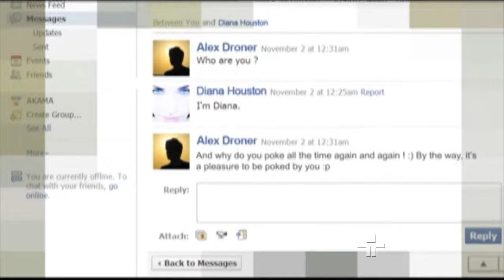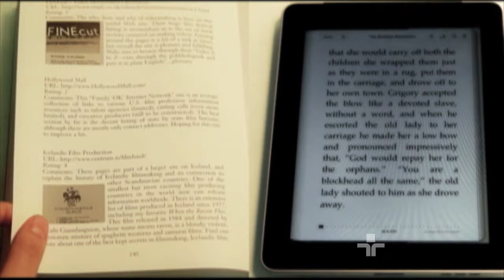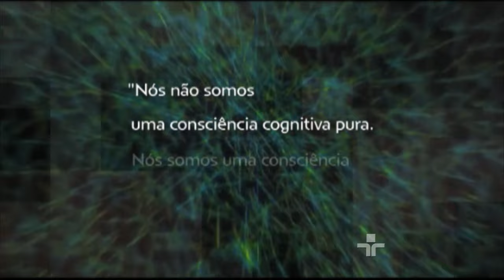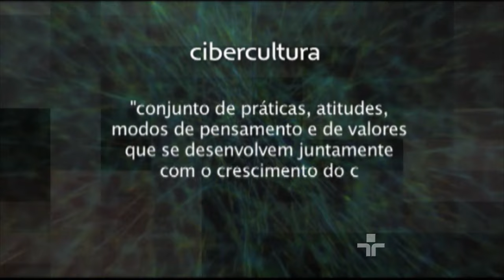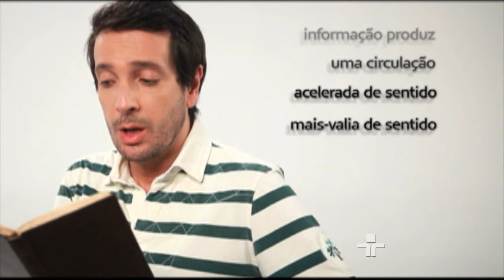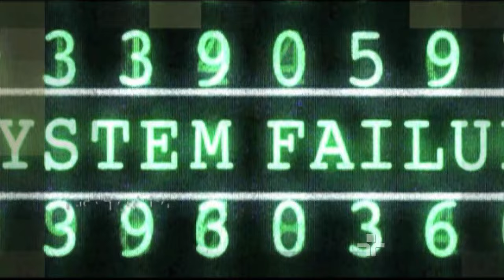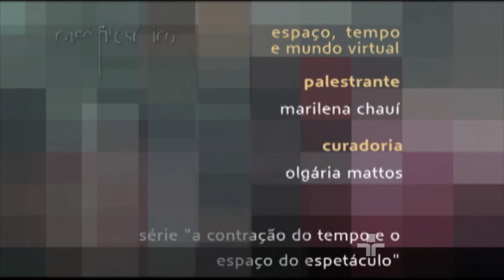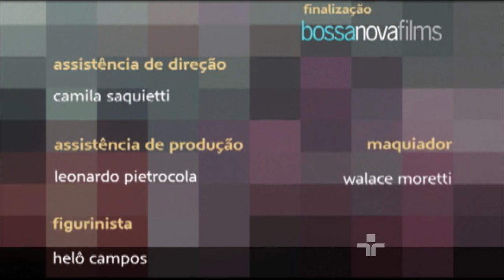Espaço, tempo, mundo virtual | Marilena Chauí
A palestra propõe uma reflexão sobre as mutações contemporâneas das concepções de espaço e de tempo, no momento em que as categorias clássicas da sociabilidade, como esfera pública, direitos, sujeito, responsabilidade, se desfazem. Como o especialista pouco a pouco foi substituindo o intelectual, aquele que era o mestre da verdade e do saber ético?

Programa da série: "Especial: a contração do tempo e o espaço do espetáculo" com curadoria de Olgária Mattos.